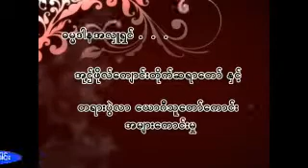မိဘစားရေသာဆြမ္းတနပ္-ဘဒၵႏၲသူရိယ Mp3 ​ေဒါင္​း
မိဘစားရေသာဆြမ္းတနပ္-ဘဒၵႏၲသူရိယ
Mp3 ​ေဒါင္​းရန္